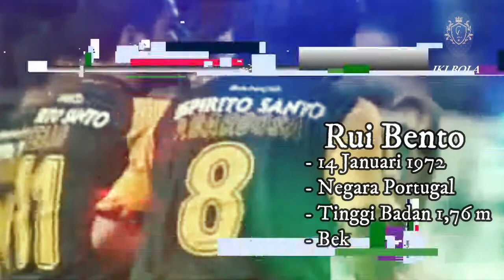BUKAN RONALDO..!! Siapakah Generasi Emas Portugal ?? Bolapedia : Gold Generation portugal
BUKAN RONALDO..!! Siapakah Generasi Emas Portugal itu dan apa Prestasinya? Bolapedia:Gold G portugal

Pada dekade akhir tahun 80an tim junior portugal berhasil meraih juara piala dunia junior tahun 1989 di arab saudi dan di lanjutkan 2 tahun kemudian tim junior portugal berhasil mempertahankan piala dunia junior di portugal, oleh karena itu pemain pemain tersebut mendapat julukan GENERASI EMAS portugal. pada waktu sudah level senior, mekeka sangat berhasil di level masing masing klub nya seperti Luis figo berhasil bergantian membawa barcelona dan Real madrid menjadi jawara di spanyol, Rui costa berhasil membawa AC Milan juara liga Italia dan liga Champions, Paolo Sosa membawa juventus dan setahun kemudian membawa Dortmund juara liga champions serta banyak juga pemain lainya yang tergabung dalam generasi emasnya portugal. Siapa sajakah mereka simah ulasanya berikut ini...